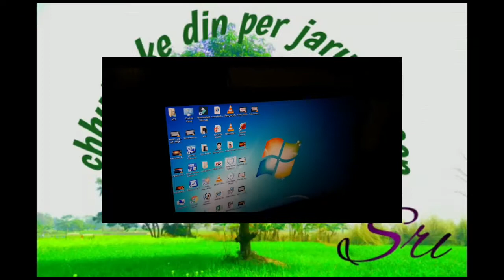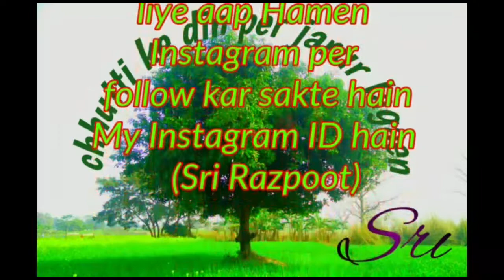computer off on problem | CPU off hona kaise thik kare